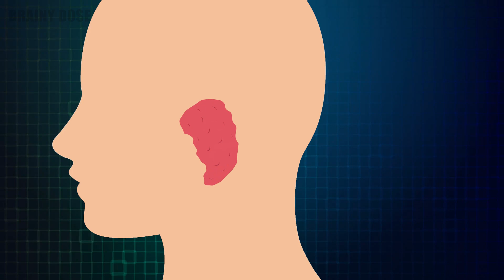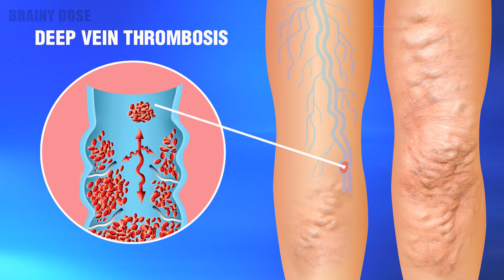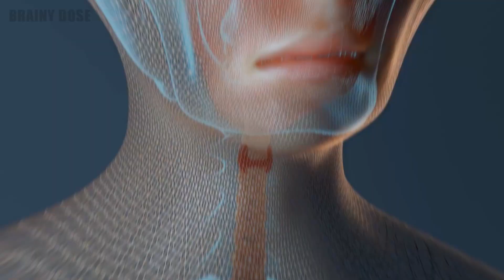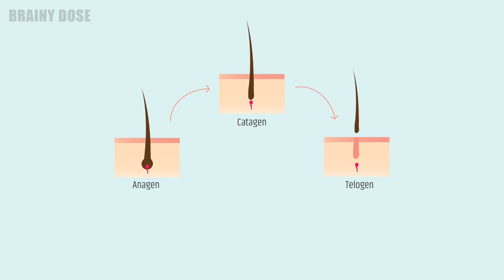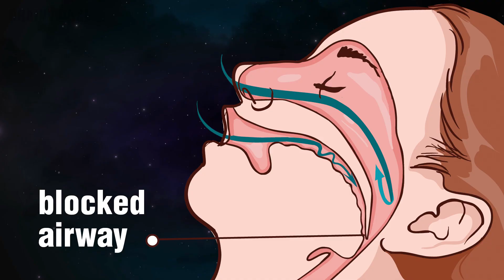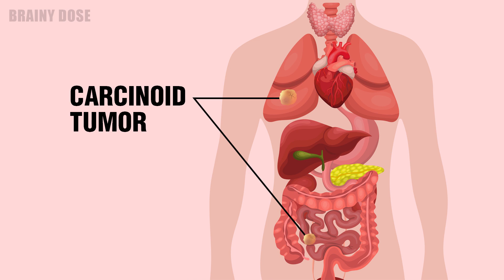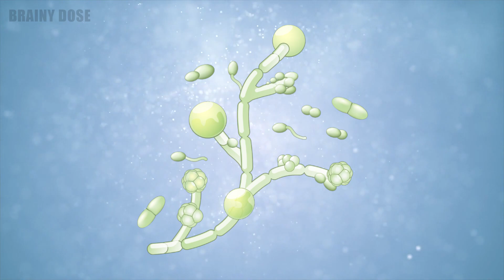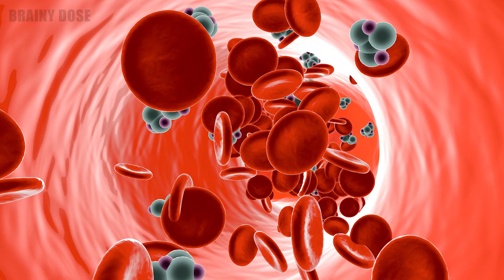17 Body Changes That Need Your Attention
Your health is important, and there are some body changes that need your attention! Your body communicates to you by sending warning signs of disease. That’s why it’s imperative to pay attention when it comes to any changes in the shape and color of nails, thinning of eyebrows, hair loss, or unintentional weight loss. Even bathroom habit changes can indicate serious health problems.

Also, if you happen to suffer from persistent dry cracked lips, dry skin, peeling skin, or other annoying skin conditions, you should see a doctor, as these symptoms could also have more serious underlying causes.

The bottom line is this - if you want to know how to stay healthy, watch this video, and never ignore the signs your body is crying for help!